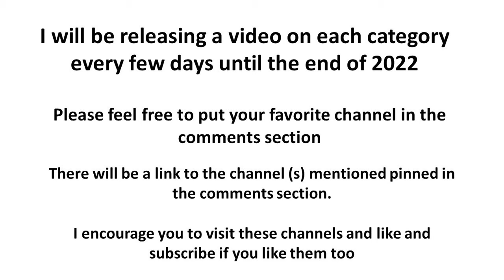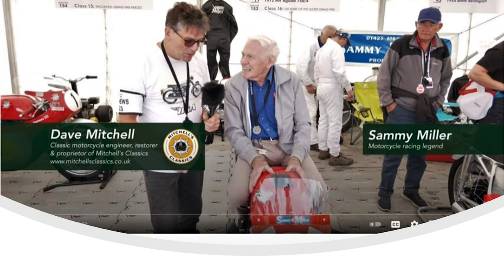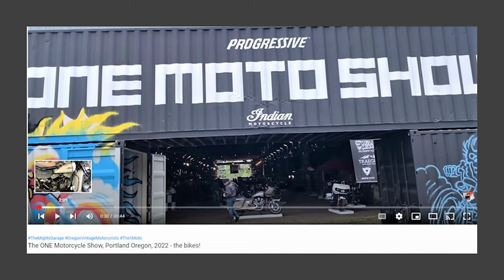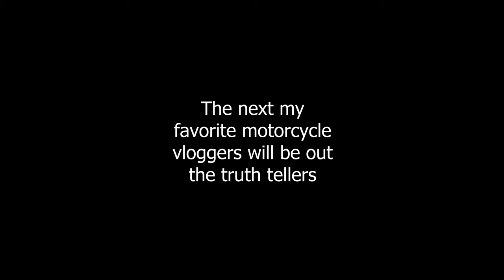My favorite old school or classic motorcycle vloggers in 2022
This is the 3rd part of my ten-part favorite motorcycle vloggers of 2022.